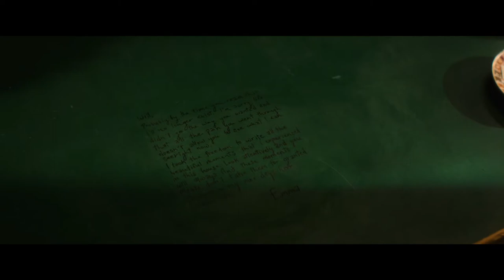Nine Days Explained in Hindi | Story & Theory Discussion | Drama/Fantasy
Nine Days (2021)

Video Synopsis:
A man interviews five unborn souls to determine which one should be given a new life on Earth, with the unchosen ones facing oblivion.

Nine Days Hindi Explained
Nine Days Hindi Explanation
Nine Days Explained Hindi
Nine Days Explained In Hindi
Nine Days Explanation In Hindi
9 Days Hindi Explained
9 Days Hindi Explanation
9 Days Explained In Hindi
Nine Days Detailed Explanation
Nine Days Ending Explained
Nine Days Ending Explanation
Nine Days
9 Days
Nine Days Movie
Nine Days Trailer